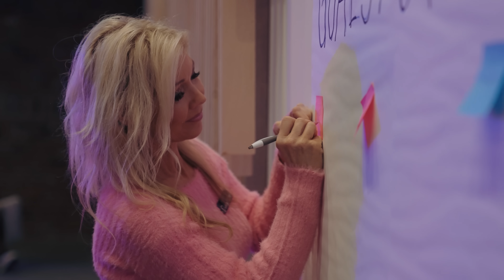You're Invited: Power of Paid Ads Summit for Female Entrepreneurs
🎯 If you're a female entrepreneur, this event is for you.

🔍 You'll learn how you can use paid ads to not only become findable™ but KNOWN for what you do.

✨ There are already 100+ women who are CEOs, Founders, own a small business, are influencers, creators, and DREAM MAKERS ✨

You belong in the room!